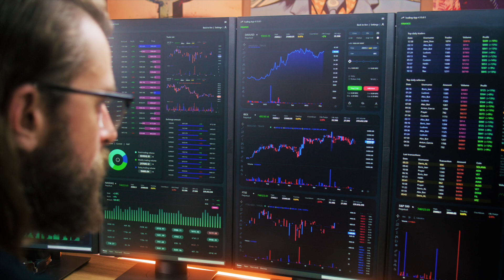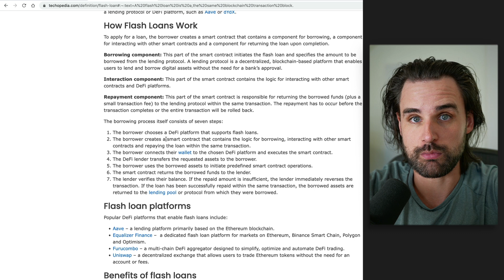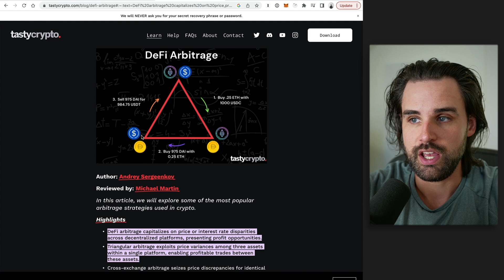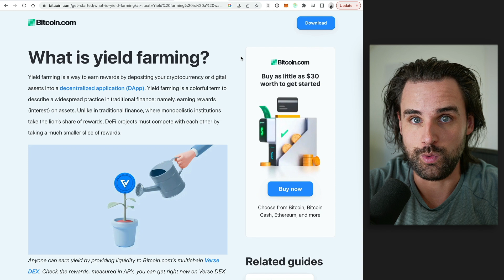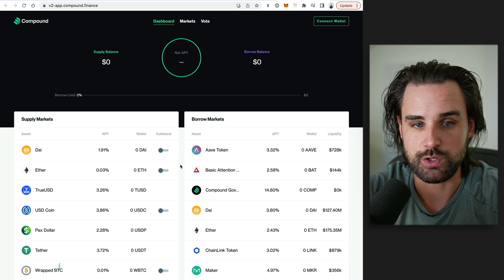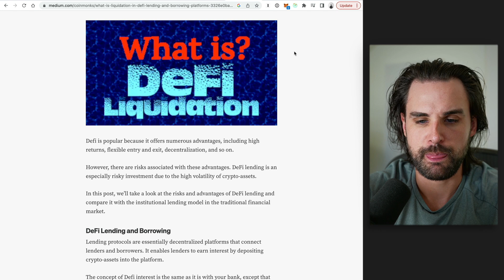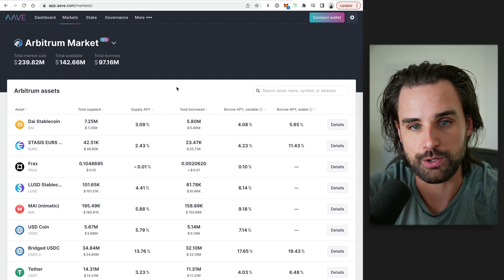Top ways to make money with Flash Loans (2023)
🎞️TABLE OF CONTENTS:
00:00 INTRO
02:17 WAY #1
04:24 WAY #2
07:02 WAY #3